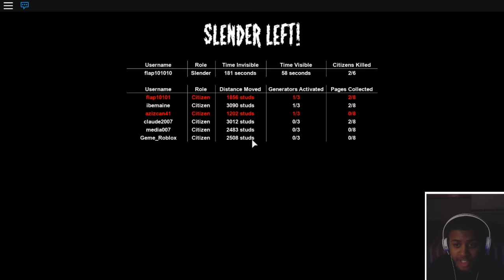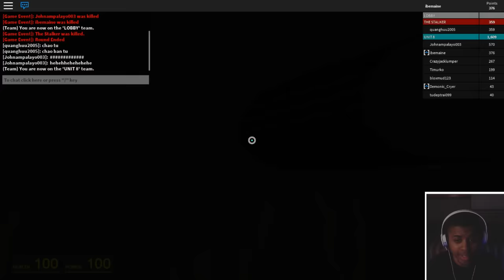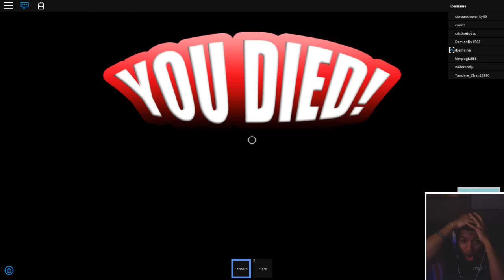SO I PLAYED ROBLOX AT 3 AM DONT PLAY! "THIS IS WHAT HAPPENED" | iBeMaine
LEGENDS SAYS " DO NOT PLAY ROBLOX AT 3 AM "

 SO I PLAYED ROBLOX AT 3 AM DONT PLAY! "THIS IS WHAT HAPPENED"